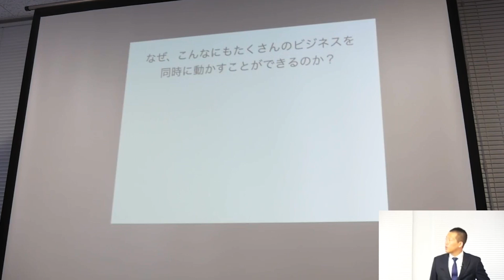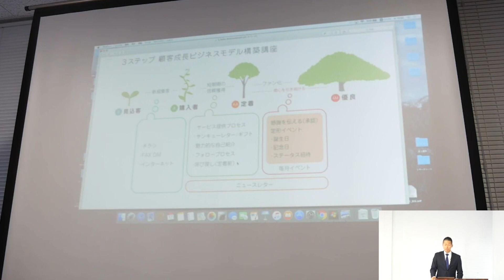楠瀬健之がこれだけのビジネスを動かせる秘密 ｜3ステップ集客自動化システム【今すぐ現金を増やすダイレクトレスポンスマーケティング】